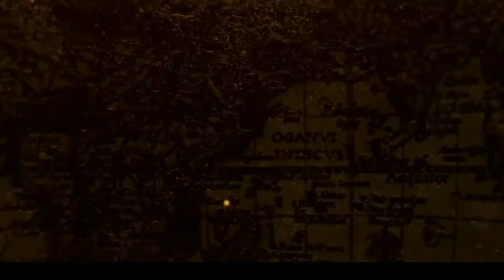నేటి సమాజంలో క్రైస్తవుని భక్తి జీవితం ఎలా ఉండాలి?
Nagaraju messages